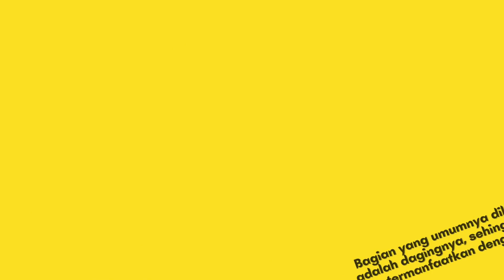DKAI2021MALANG Dara Ayu KUE BIJI DURIAN SDN Jatimulyo 1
MEMBUAT KUE KERING DARI BIJI BUAH DURIAN AGAR MENJADI MAKANAN SEHAT DAN BANYAK NUTRISI